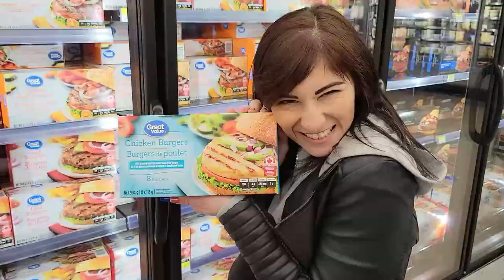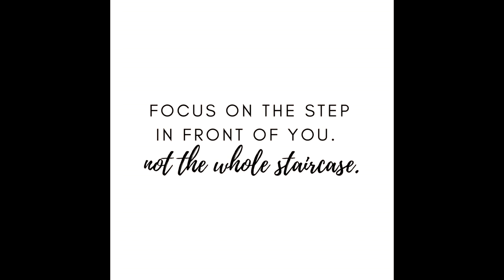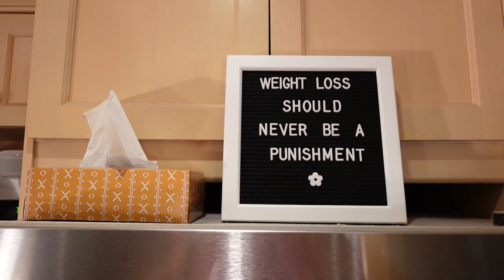My Biggest Struggle